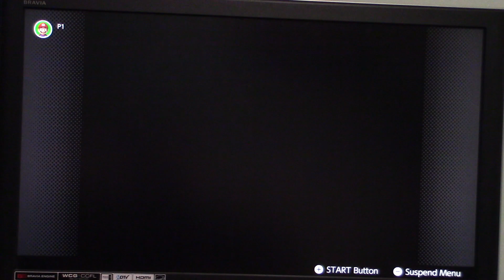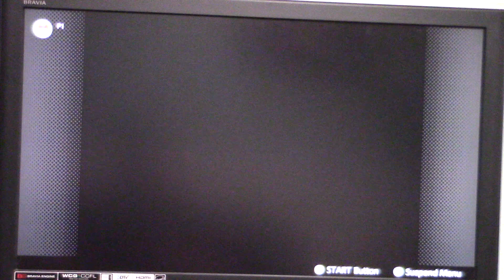Mario Party N64 Luigi's Engine Room Gameplay Part 3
Here is the final part of my gameplay on Luigi's Engine Room on Mario Party for the Nintendo 64.